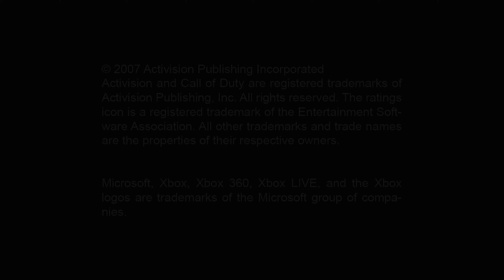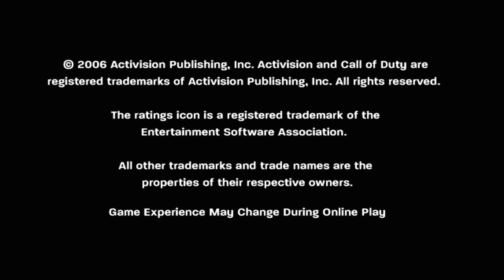WHICH XBOX 360 CALL OF DUTY GAMES ARE ACTIVE ON XBOX LIVE IN 2022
Welcome to the Channel! Please follow the rules;  1) Be respectful. 2) No Spamming Chat. 3) No advertising your channel in my chat. 4) No Spoilers or backseat gaming! 5) Have fun and be friendly!

Hi friends! My name is Tom i have been Gaming for over 20+ years, current platform PC Using STEAM (Ryzen 5 3600 & RTX 2060) Uploading videos Every Week on my Channel & Streaming on Youtube @ BakedKipling Live

3DLCpDPZKppDSSxh7w1e6WtUnLEZYDmf6C

Don’t overpay! Enjoy the latest games at the cheapest price now. Get instant delivery of CD Keys for Steam, Origin, Uplay, Battle.net, GOG, PSN and XBOX. CHECKOUT TOP-UP & GAME DEALS AT CDKEYS.COM

MY FAVOURITE & RECOMMENDED SNEAK ENERGY FLAVOURS:
STRAWBERRY WATERMELON
SOUR APPLE

SCAN Gamer PC
AMD Ryzen 5 3600 @ 4.0GHZ CPU
NVIDIA RTX 2060 PALIT 6GB GPU
ASUS B450M-A II
INTEL 512GB SSD
PNY 240GB SSD
Corsair 4X4GB DDR4 Vengeance 3000MHZ RAM
Corsair 450W PSU
Corsair iCUE H100i RGB PRO XT AIO
2TB HDD
1TB HDD Recording OBS
Win 10
RAZER KIYO PRO Webcam
RAZER Basilisk Ultimate Wireless Mouse V3 @ 800 DPI
Antec Dark Phantom Case 301m
Blue Yeti Microphone
eBay Microphone Arm
eBay Bluetooth Dongle & USB Extension
Nintendo Pro Controller
SONY PS5 Dualsense Controller
SONY MDR EX110
SONY PS5 3D Pulse Headset
SONY BRAVIA 32" 1080p TV 60HZ (KDL32CX523)
VIEWSONIC ELITE 27" XG270 240HZ 1080P
2.4GHZ Free Wolf X8 Mouse (Old Spare)
STK61 Brown Switch Keyboard
IKEA Mouse Pad
Steam / Controller Overlay
Xbox Live
Xbox One Console 500GB
OBS Live - Record & Stream With NVENC
Openshot Video Edit
Photoshop Express & Studio
BetterJoyforCemu Driver
NVENC
1080p 60FPS Recording